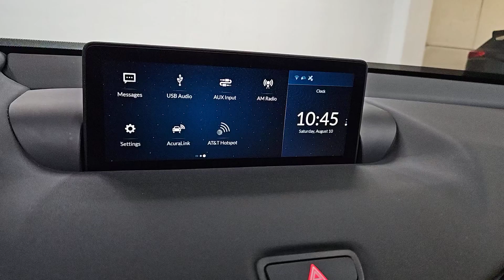2021 Acura TLX w/Technology Package Chicago, Morton Grove, Glenview, Arlington Heights, Skokie ...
Pre-Owned 2021 Acura TLX w/Technology Package available at McGrath Acura of Morton Grove located in 9105 Waukegan Rd, Morton Grove, IL, 60053. Servicing the Chicago, Morton Grove, Glenview, Arlington Heights, Skokie area.

Enjoy the view of this   2021  Acura TLX.  The TLX delivers luxury, sports styling, and performance in a mid-size sedan. These are just some of the great options this vehicle comes with: Intelligent Auto on/off High Beams, Pre-Collision System, Lane Departure Warning, Keyless Entry, Navigation System, Moonroof, Lane Keeping Assist, Adaptive Cruise Control, Keyless Start, Power Passenger Seat. Go on. Kick it up a notch. Drive the TLX today!